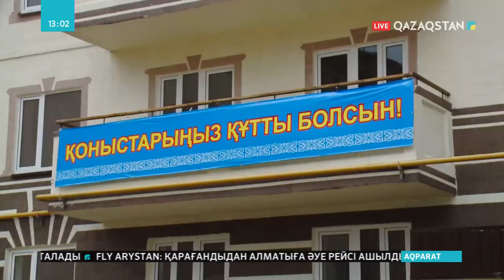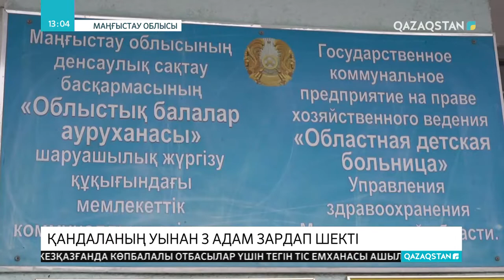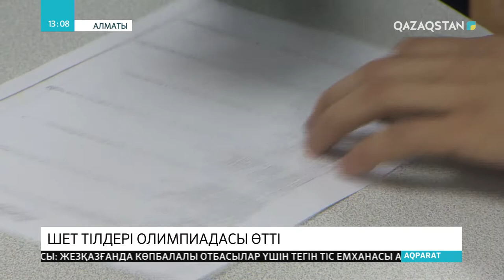03.05.2019 - Ақпарат - 13:00 (Толық нұсқа)